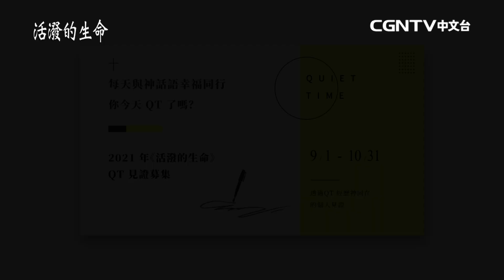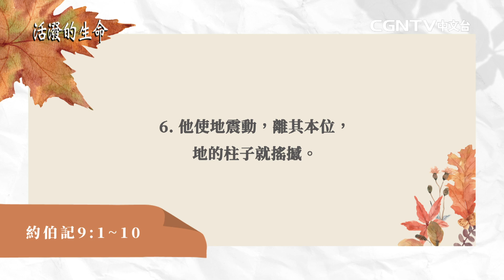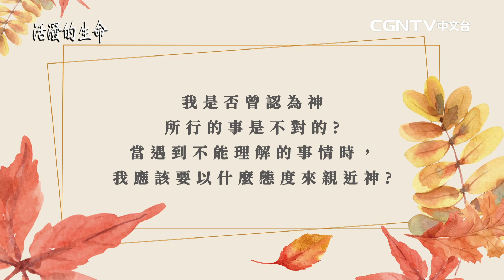[活潑的生命] 20211017 人在神面前 不能成為義 (約伯記9:1~10)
台灣推喇奴書房和CGNTV共同企劃
《活潑的生命台灣推喇奴書房和CGNTV共同企劃
《活潑的生命》QT見證募集
 “每天與神話語幸福同行”

 活動期間 : 2021年 9月 1日 ~ 10月 31日

透過QT經歷神同在的個人見證
撰寫成A4 1~2張（800~1，500字）的文字
*僅限透過《活潑的生命》進行的QT內容。

投稿方法
2. 郵寄 : 235新北市中和區中山路二段296號9樓之1
3. 官網活動廣告 : chinese.cgntv.net

奉獻帳號：
銀行：國泰世華銀行(013)華江分行
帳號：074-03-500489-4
戶名：社團法人中華基督環球福音網協會